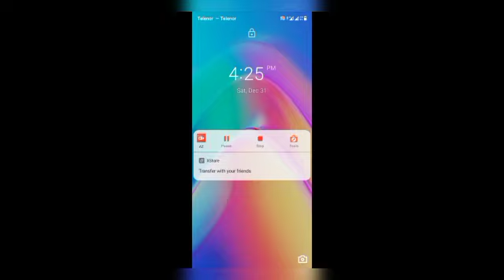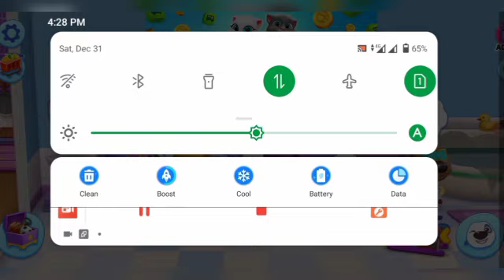Tom talking Tom Use the toilet 🚽 New android playgame video